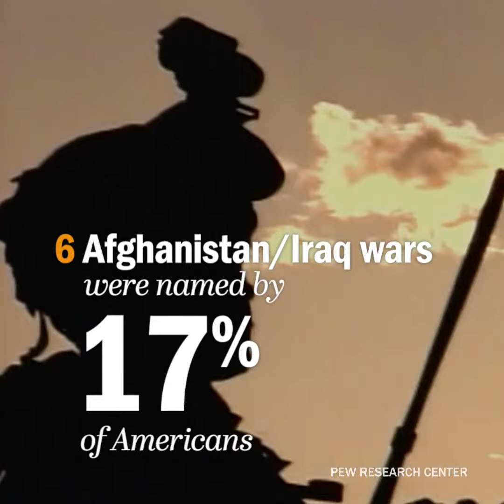Americans Name the Top Historic Events of Their Lifetimes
Shared experiences define what it means to be an American. The Sept. 11, 2001, terrorist attacks were such a unifying event for modern Americans. Nothing else has come close to being as important or as memorable, according to a new survey conducted by Pew Research Center in association with A+E Networks’ HISTORY.

Pew Research Center is a nonpartisan fact tank that informs the public about the issues, attitudes and trends shaping America and the world. We conduct public opinion polling, demographic research, content analysis and other data-driven social science research. We do not take policy positions.